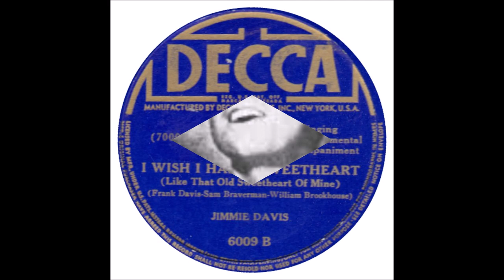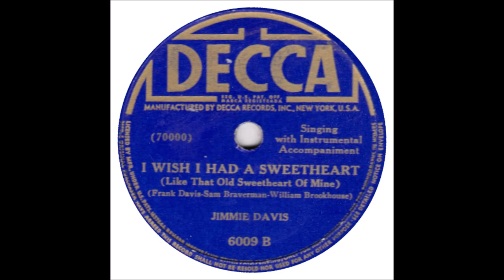Jimmie Davis - I Wish I Had A Sweetheart (Like That Old Sweetheart Of Mine (1941).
(Written by  Frank Davis - Sam Braverman - William Brookhouse).
1st. Recorded 29 September 1941 by Joe Reichman and His Orchestra
Also 1941 by Bob Chester and His Orchestra (vcls Betty Bradley)

Recorded  4 December 1941 Decca Recording Studio, Pythian Temple, 135 West 70th St., New York City - Jimmie Davis [vcl solo],
Tony Gotteso [gt], Vaughn Horton [el steel gt], Haig Stephens [bass], Frank Signorelli [piano], Bill Graham [trumpet].